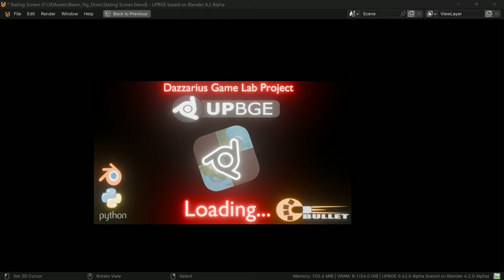Loading Screen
Starting Screen for introducing  my Project